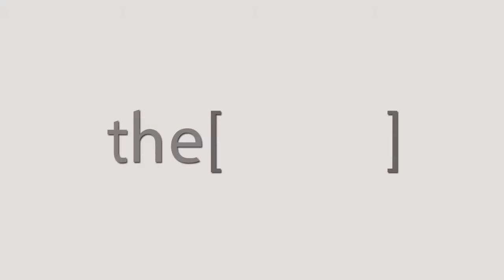Prof.Amr Gouda Talks about Rhino Egypt 2018.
Professor of Ear, Nose and Throat, Ain Shams University, Consultant of Rhinoplasty and Nasopharyngoscopes.
استاذ الانف و الاذن و الحنجرة طب عين شمس و استشاري تجميل الانف و مناظير الجيوب الانفية .